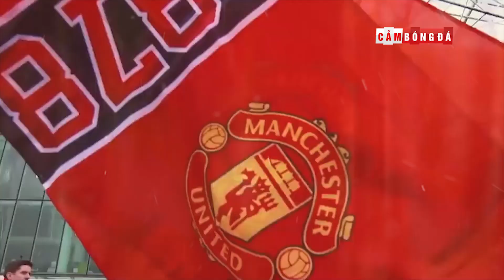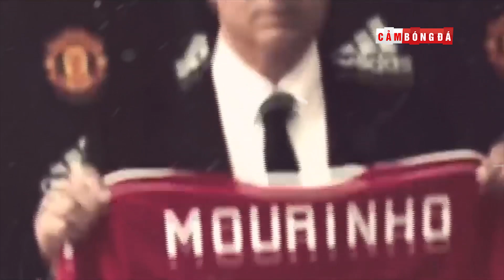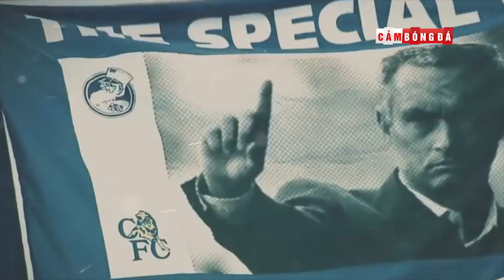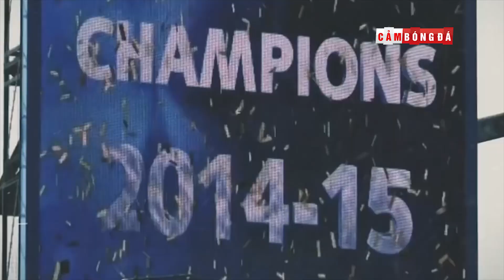Jose Mourinho - Daniel Levy | Khi hai con người Thực Dụng chung chiến tuyến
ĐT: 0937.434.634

Tham khảo nội dung từ bài viết: “Daniel Levy and José Mourinho hope shared ruthlessness pays off at Spurs”, của tác giả David Hytner -  The Guardian.